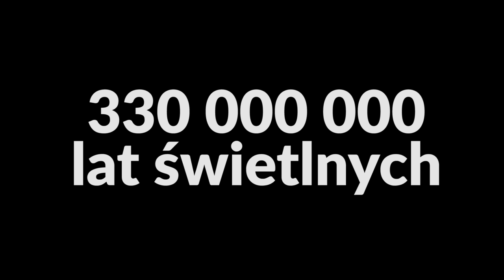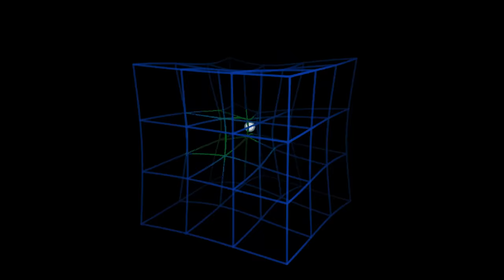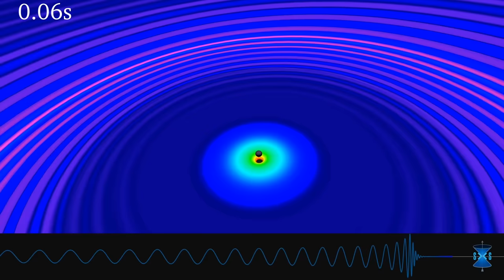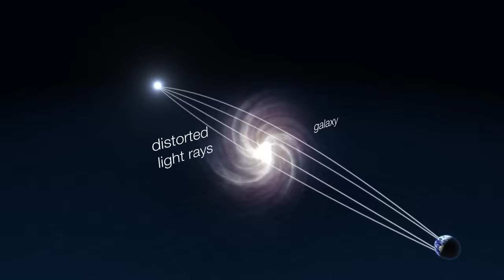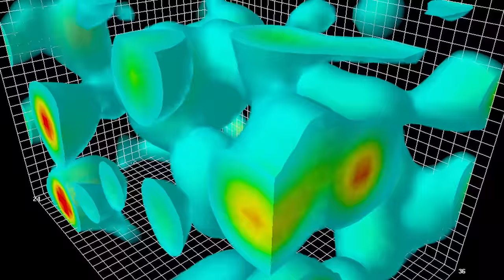Czym jest nic?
John D. Barrow "The Book of Nothing" - fajna książka o różnych znaczeniach "niczego"
Henning Genz "Nothingness: The Science Of Empty Space" - trudniejsza książka bardziej o fizyce "niczego"

---MUZYKA---

 ---WIDEO---